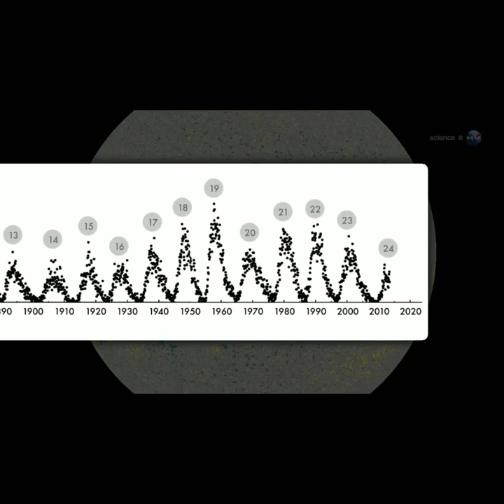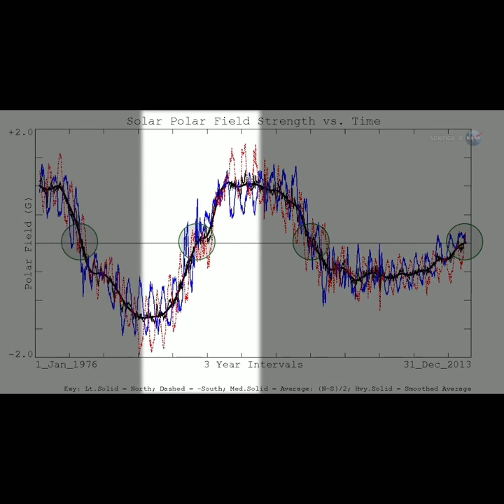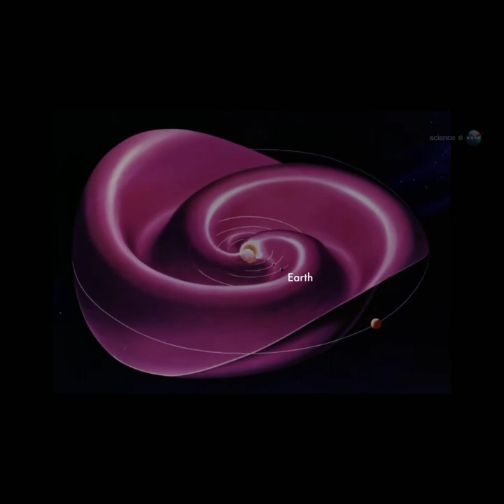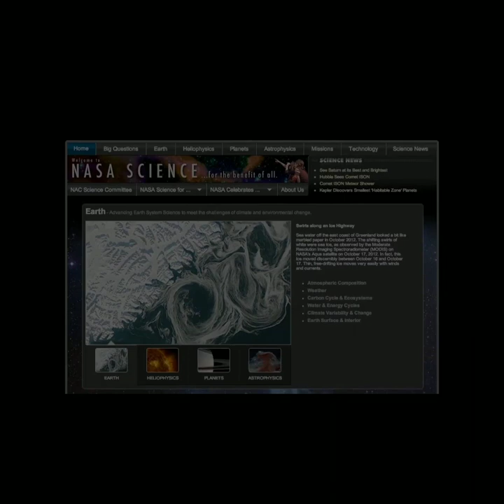ScienceCasts:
- MYSTERY WORLD -